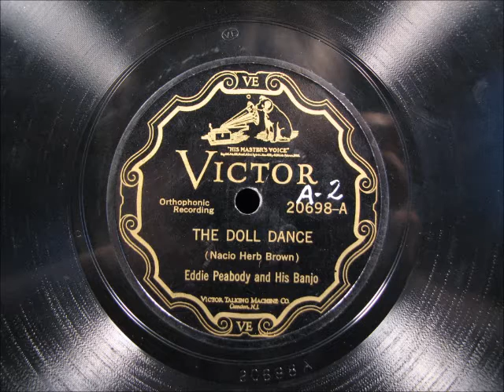THE DOLL DANCE by Eddie Peabody and His Banjo 1927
THE DOLL DANCE by Eddie Peabody and His Banjo, recorded in 1927

Just brought home a nice group of records and found 2 Eddie Peabody records!  Great banjo - Enjoy!